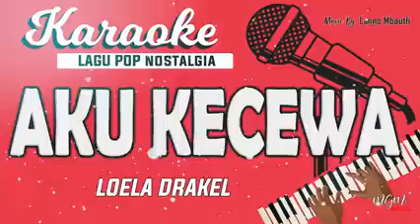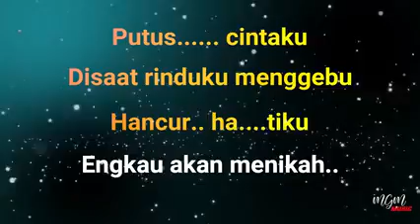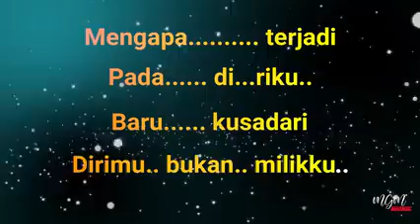Loela Drakel karaoke Aku Kecewa ful lirik nada pria